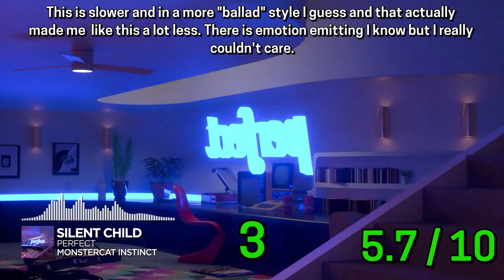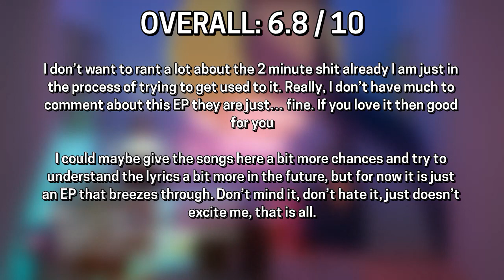JLunarmy Ranks Silent Child - Paranoid Optimist EP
I heckin love radio friendly songs